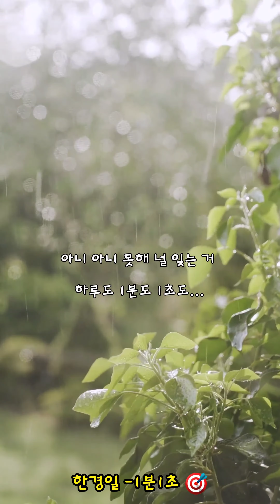한경일 -1분1초 🎯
아니 아니라고 이별한거 아니라고

잠시 지친 맘에 멍든 사랑 좀 쉬러 간거라 말해줘

멀어지고 더 멀어져도 똑같은 그리움 가진 너 돌아와줘

나를 사랑했다 말해 아직 사랑한다 말해 미움도 원망도 내 곁에 와서 해

나 좀 살게 해주라 숨도 쉴 수 없더라 너 없는 1분 1초도...

아프잖아 아플거잖아 날 닮은 너라서 다 알아 돌아와줘

나 좀 살게 해주라 숨도 쉬 수 없더라 너 없는 1분 1초도...

피해도 난 제자리라서 버틸 수 없어서 가슴이 널 찾아

아니라고 말해 아직 사랑한다 말해 아파도 싫어도 넌 내 안에 살아

맘이 낫질 않아서 눈물 멎질 않아서 사랑이 그대로라서...

아니 아니 못해 널 잊는 거 하루도 1분도 1초도..